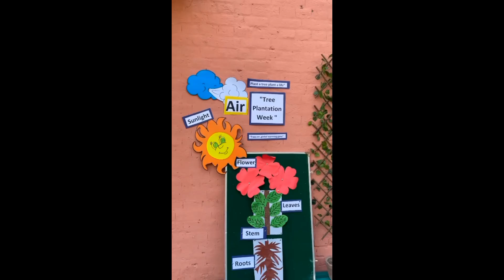Plantation Day 🌴🌿⚘️🍃 || Peshawar Junior Branch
Join the green revolution! Our students celebrated Plantation Day with enthusiasm and passion! 🌻🌲

Growing a greener future! Our school celebrated Plantation Day with a range of activities designed to promote environmental awareness and sustainability.🌼🍀

Watch as our students learn about the benefits of tree planting, the importance of conservation, and the role they can play in protecting the  environment. 🌷☘️

Sowing seeds of change! spreading love, care, and compassion for the environment.🪻🌿